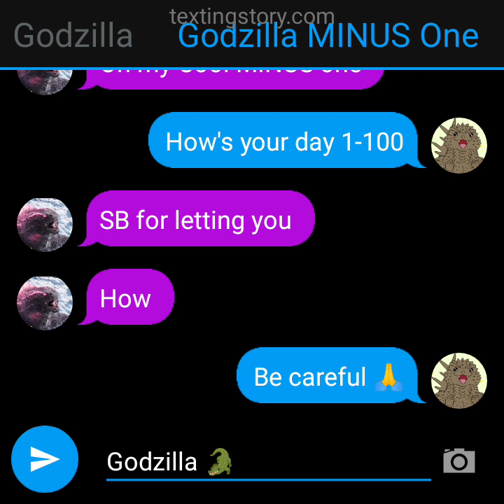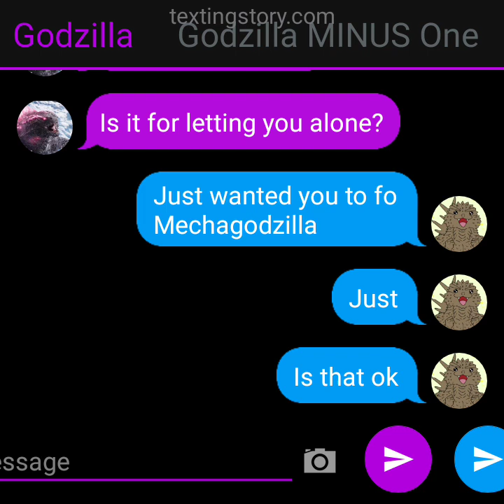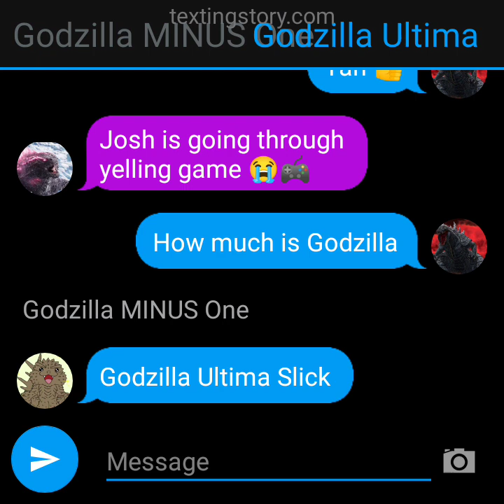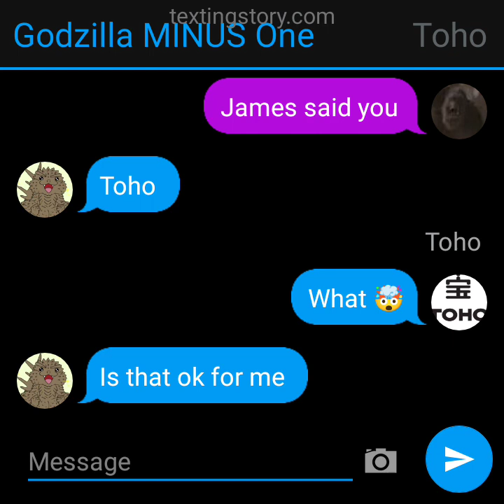Godzilla 2024and Baby Godzilla MINUS One